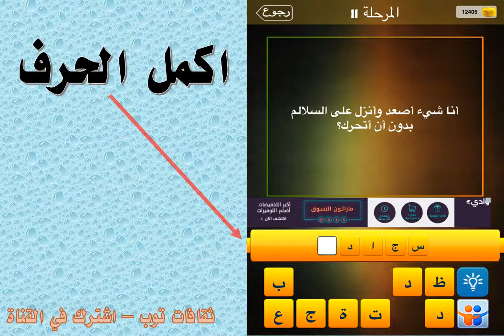أنا شيء اصعد وانزل على السلالم بدون ان اتحرك ؟